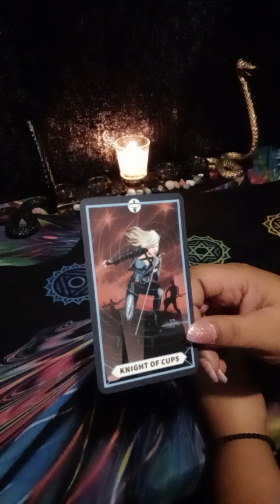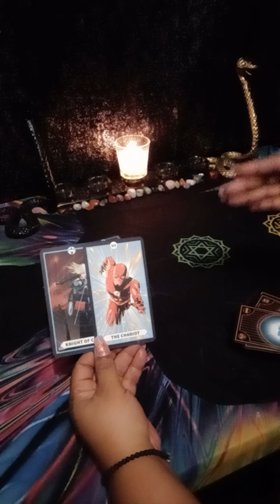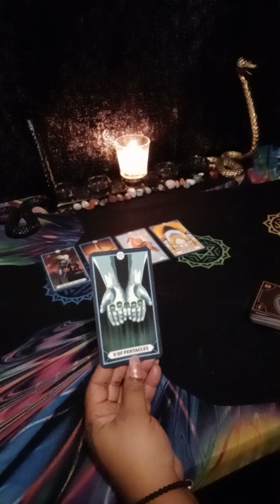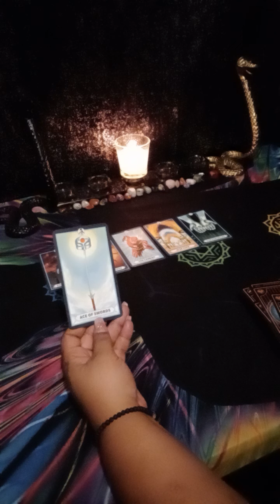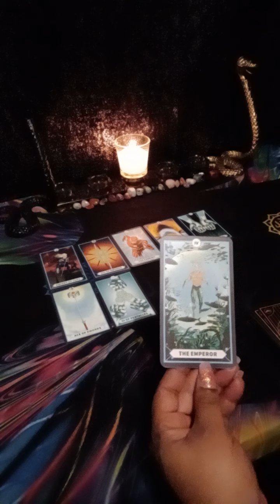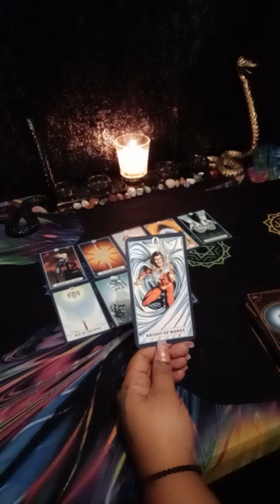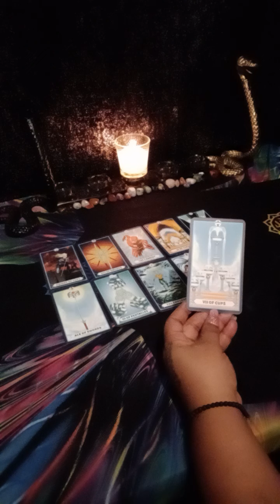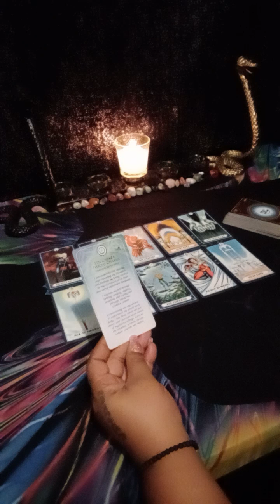PISCES ♓ energy ✔️it's all in your mind